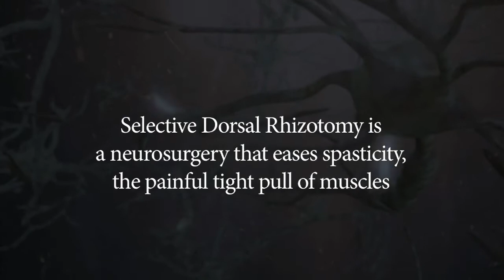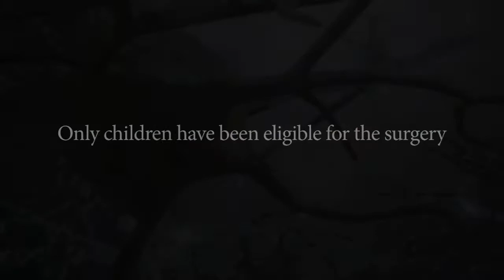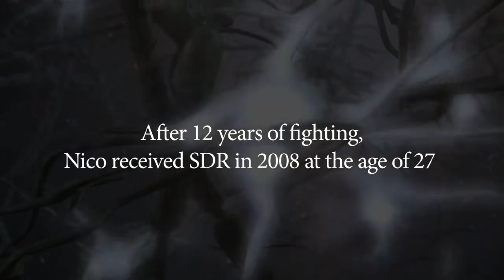The Nerves Of Us Three Minute Trailer Movie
One of several of our upcoming shorter film trailer clips. (c) Dita Gruze and The Nerves Of Us Productions, 2012.